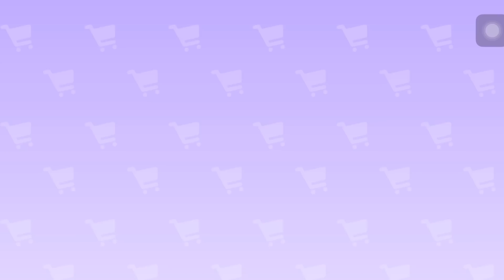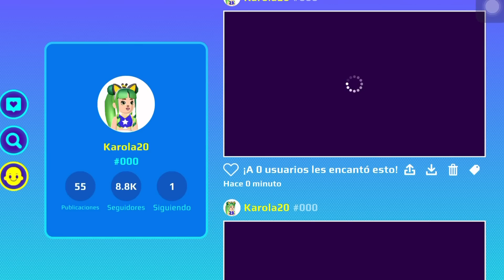CREAMOS NUESTRO PROPIO PERSONAJE DE RAINBOW HIGH EN PK XD karola20